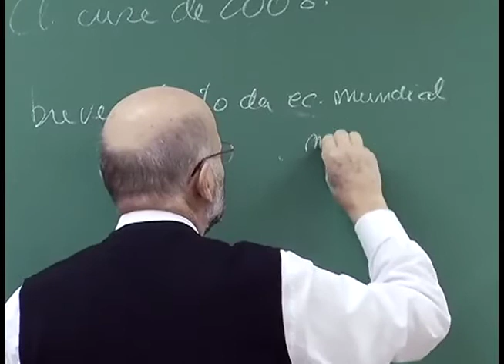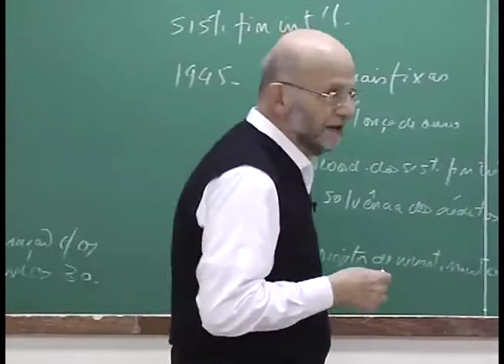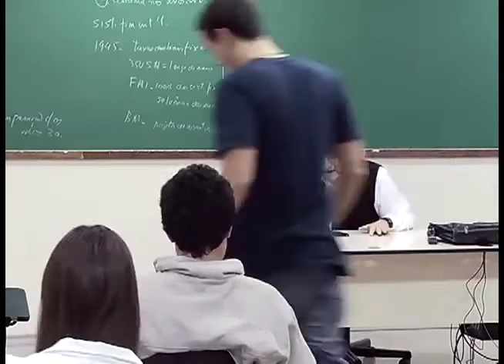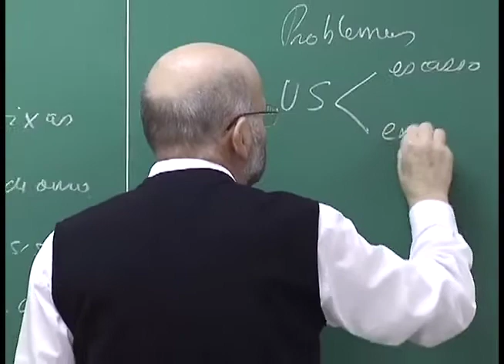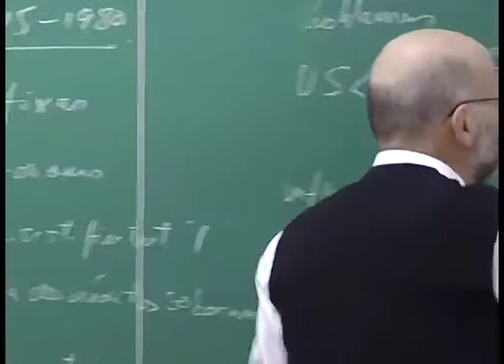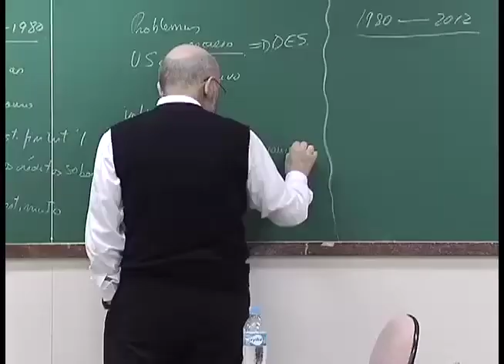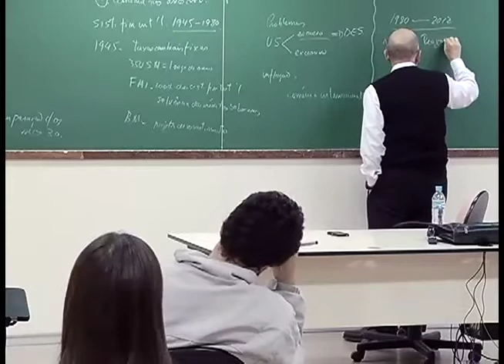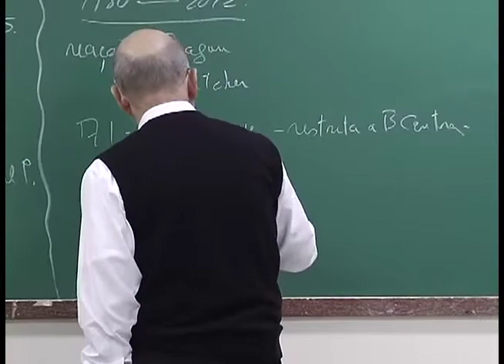A crise de 2008 (Aula 12, parte 1)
O professor João Sayad apresenta a primeira parte da aula "A crise de 2008", na Faculdade de Economia, Administração e Contabilidade da USP.